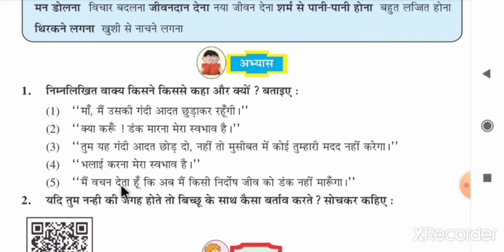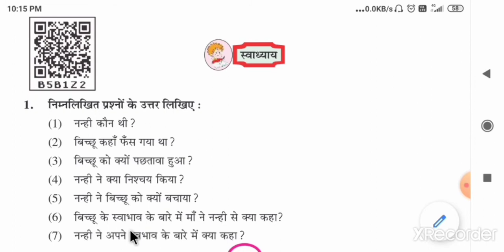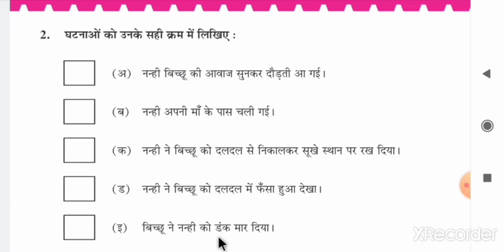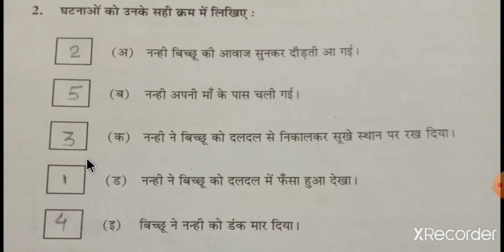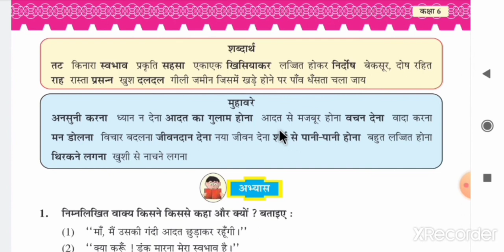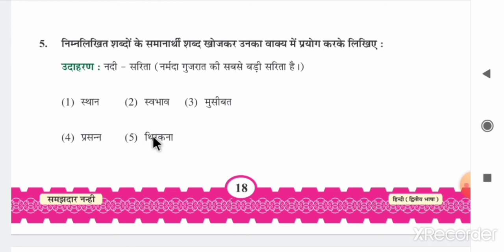Std6 Hindi Ch3समझदार नन्हीPart 2